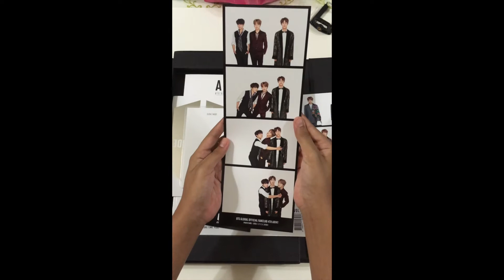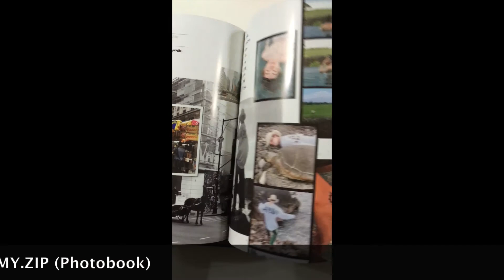KPOP HAUL: BTS [방탄소년단] Global Fanclub - 4th Term ARMY Kit Unboxing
I joined a Group Order to help me purchase this in May. I received the kit in October. If you want to join the 5th term ARMY next year, you can find the Group Order Manager on Twitter @/BTSArmyProject.

But you have to Level up on fancafe yourself ^_^

This was recorded on 12 October 2017.

Click on the 🛎 so you can get notified about every new video that I posted on my channel.

+Info+
Camera: iPhone SE
Editing: iMovie